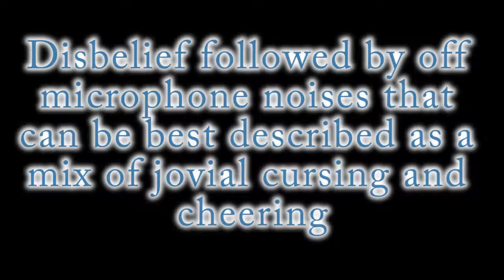Let's Play Suikoden II -- 124) Recipe 34: The Glitch is Conquered!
Recipe 34. The most infamous and pain in the a$$ recipe of all time is in my hands. One more 'glitched' recipe to go before we take on the most epic mini game of all time.

Collectible Items:
Recipe 34 - 9:10